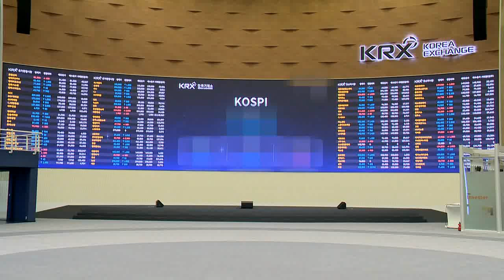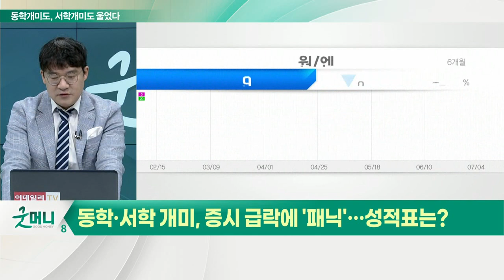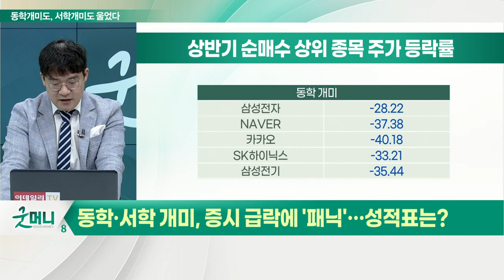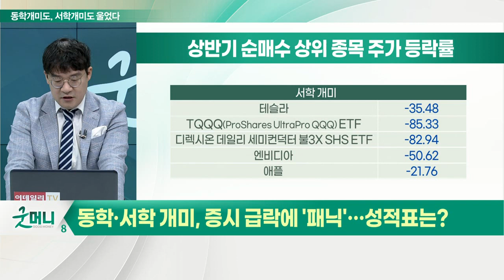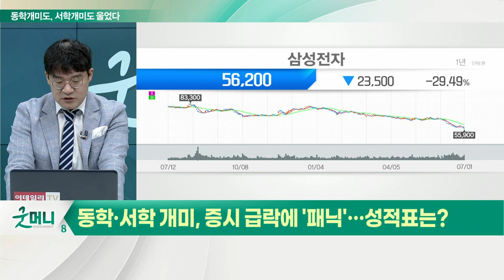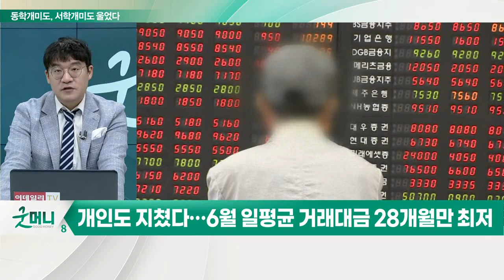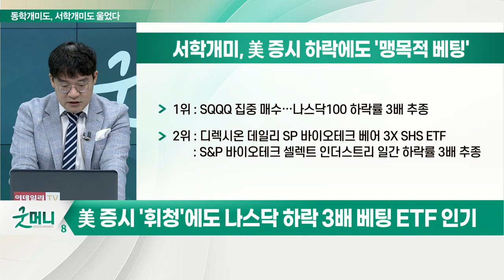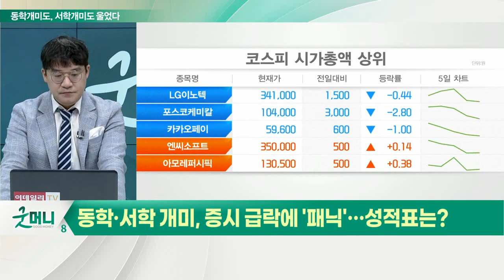추락한 한국 증시... 동학·서학개미는 어디로?_신소장의 시그널 (20220704)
Q. 동학·서학 개미, 증시 급락에 '패닉'… 성적표는?

# 6월 한국 증시 성적 세계 '꼴찌'
- 코스닥 18.17%↓·코스피 13.68%↓… 하락률 1·3위
- '신저가 경신' 삼성전자 부진 여파
- '35% 폭락' 테슬라, 손실 폭 키워

# 개인도 지쳤다… 6월 일평균 거래대금 28개월만 최저
- 6월 코스피 개인 하루 평균 거래대금 4조원선
- 6월 말 기준 투자자 예탁금 57조 원 수준

# 지난해 서학개미 투자 증가 폭 또 '역대 최대'
- 한국 대외금융자산(거주자 대외투자) 잔액 1조 7,153달러
- 2021년 대미 투자 1,418억 달러↑
- 증가 폭 2년 연속 역대 최대치

# 美 증시 '휘청'에도 나스닥 하락 3배 베팅 ETF 인기
- 1위 : SQQQ 집중 매수… 나스닥100 하락률 3배 추종
- 2위 : 디렉시온 데일리 SP 바이오테크 베어 3X SHS ETF
- 3위 : 디렉시온 데일리 세미컨덕터 베어 3X ETF(SOXS)
- 4위 : 분기배당 ETF 슈와브 US 디비던드 에쿼티(SCHD)
- 5위 : 미국 최대 가상화폐 거래소 코인베이스